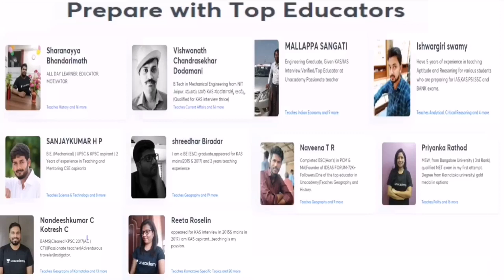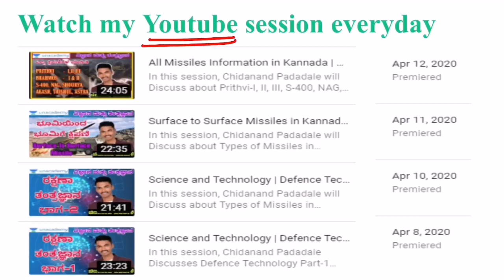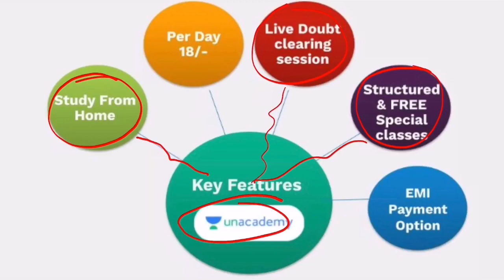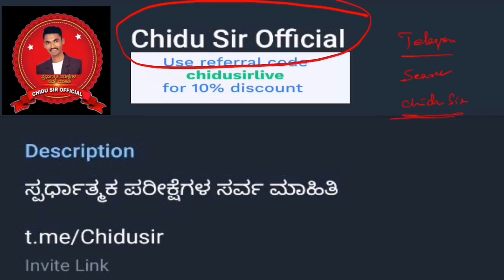Science and Technology Set-5 | Most Important Question and Answer Analysis | KPSC | Chidanand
In this session, Chidanand Padadale will Discuss about Most important Question and Answer related to Science and technology helpful for Aspirants preparing for KAS, FDA, SDA, PSI and other KPSC Exams.

Unacademy Subscription Benefits:
1. Learn from your favorite teacher
2. Dedicated DOUBT sessions
3. One Subscription, Unlimited Access
4. Real-time interaction with Teachers
5. You can ask doubts in the live class
6. Download the videos & watch offline